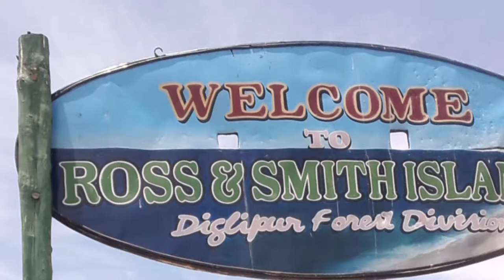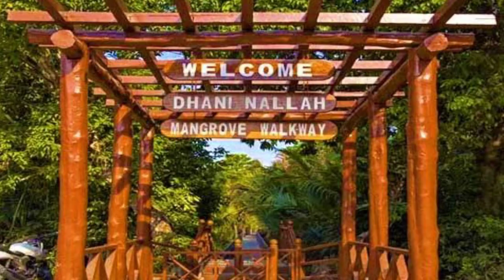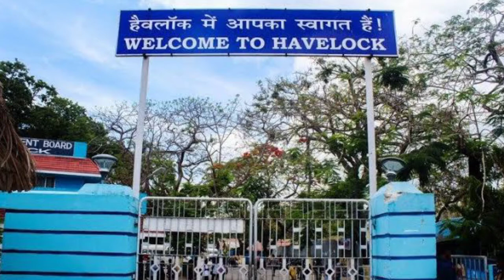Andaman Tour- Baratang To North Andaman & Other Destination Part-2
Hello Friends!!

Friends Historical Andaman is a local Based Travel Company in Andaman.
We Request you all to Please Book Your your tour package with Local Agents only.
You will get better Service and Also you will help local agents to boost travel industry.

                 Historical Andaman
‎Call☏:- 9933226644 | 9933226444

Your Quarries

1. andaman and nicobar
2. andaman and nicobar tourism video
3. andaman and nicobar island
4. andaman and nicobar port blair
5. port blair things to do
6. Andamans,andaman tour
7. havelock island
8. port blair
9.neil island
10. havelock
11. andaman and nicobar islands
12. ross island
13. ross island andaman
14. andaman itinerary for 7 nights
15. andaman itinerary
16. port blair hotels
17. neil island hotels
18. amazing andaman
19. andaman islands
20. travel itinerary
21. andaman and nicobar islands tourism video
22. travel guide
23. andaman nicobar
24. neil island andaman
25. andaman tour guide
26. andaman travel guide
27. andaman places to visit
28. how to travel andaman
29. andaman
30. Travel
31. havelock island
32. i love my india
33. i love my india series
34. andaman tour
35. andaman islands
36. andaman tour package
37. andaman and nicobar
38. andaman nicobar island
39. best places in india
40. explore india
41. andaman tourism
42. incredible india
43. best places in india for couples
44. havelock island andaman
45. andaman nicobar islands tourism
46. andaman nicobar vlog
47. places to visit in andaman and nicobar islands
48. india
49. incredible